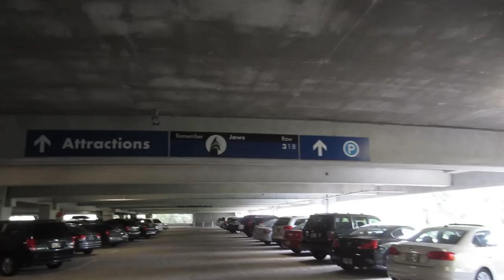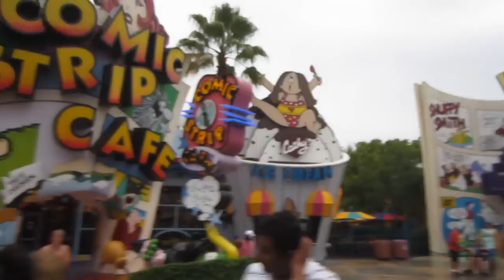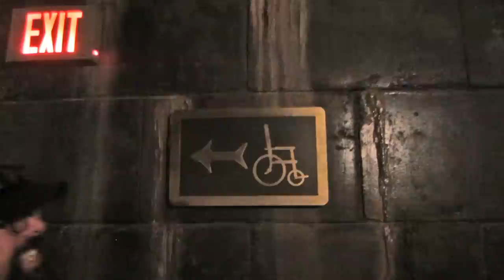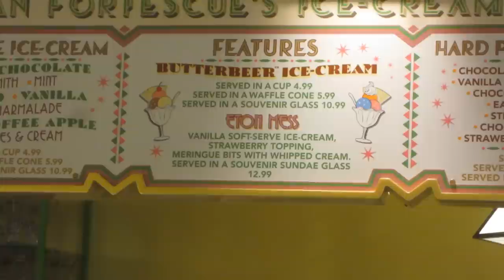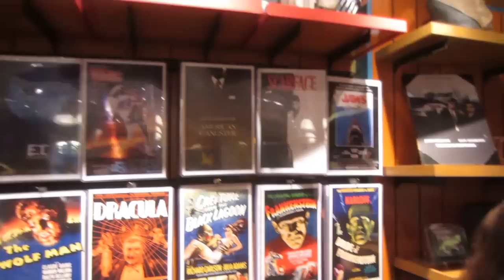We Spent National Roller Coaster Day At Universal Orlando Resort!!! (8.16.14)